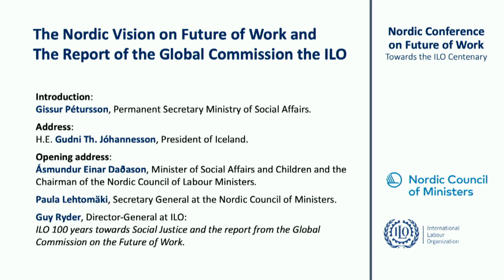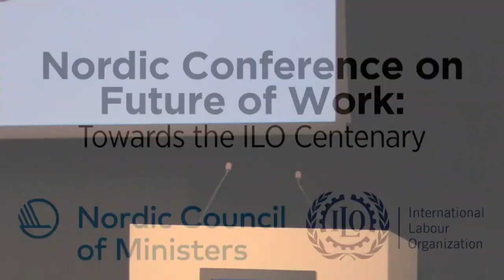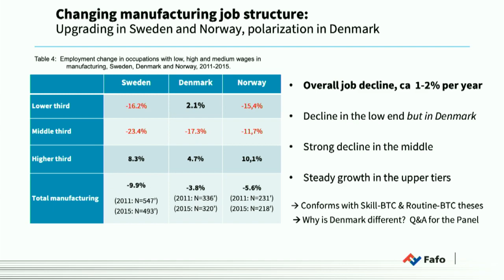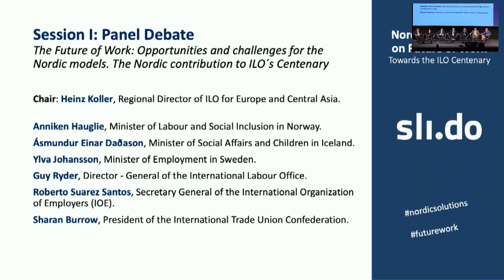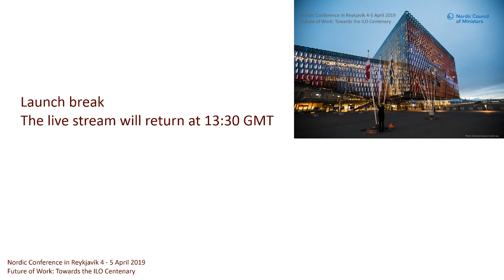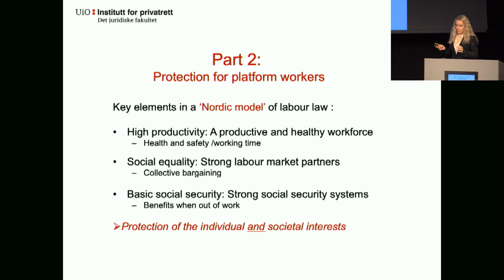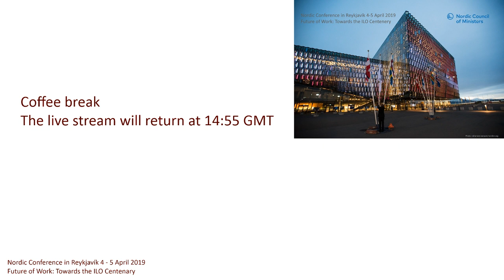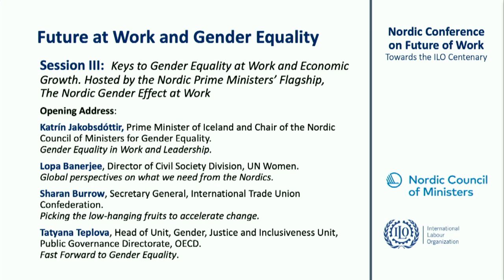Future of Work - 4. April 2019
Nordic Conference in Reykjavík 4 - 5 April 2019
00:05:30 - Opening - Gissur Pétursson
00:06:15 - Guðni Th. Jóhannesson, President of Iceland
00:18:04 - Ásmundur Einar Daðason, Minister of Social Affairs and Children in Iceland
00:29:25 - Paula Lehtomäki
00:43:50 - Guy Ryder
01:38:05 - SESSION I
01:39:35 - Jon Erik Dølvik
02:13:00 - Panel I
04:33:50 - SESSION II
04:36:28 - Marianne Jenum Hotvedt
04:58:28 - Jolien Vleeshouwers
05:18:10 - Bente Sorgenfrey
05:32:50 - Huginn Freyr Þorsteinsson
05:59:58 - Panel II